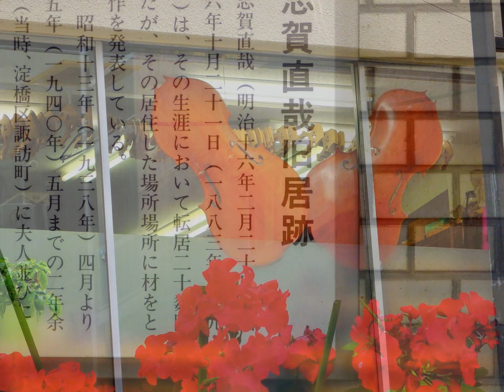マイ スライドショー２７２作目「ＪＡＰＡＮ ＶＩＥＷ（１６３）ＴＡＫＡＤＡＮＯＢＡＢＡ ＳＯＵＴＨ＆ＳＥＮＧＡＷＡ ＷＥＳＴ高田馬場駅東南界隈とＱＰマヨネーズ本社のＱＰ」ＭＩ－ＬＩ ＬＩＵ